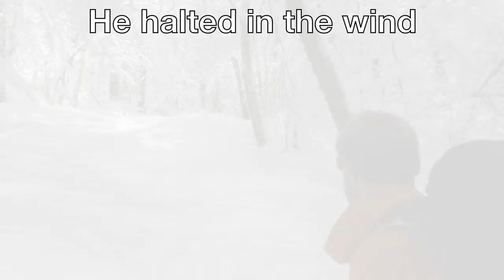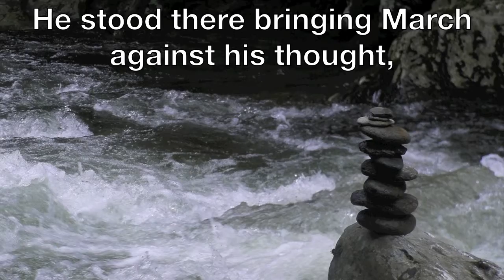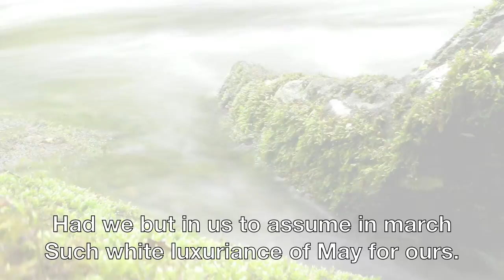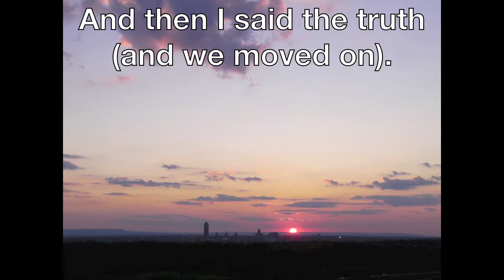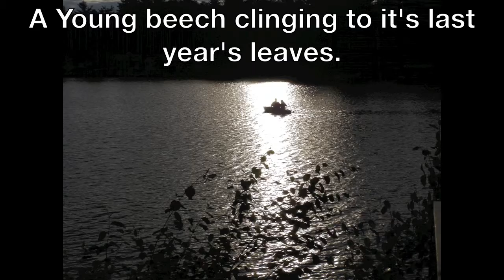A Boundless Moment - Robert Frost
This is a time lapse video I did for my mothers 60th birthday, the music and photography is all original, the poem by robert frost.